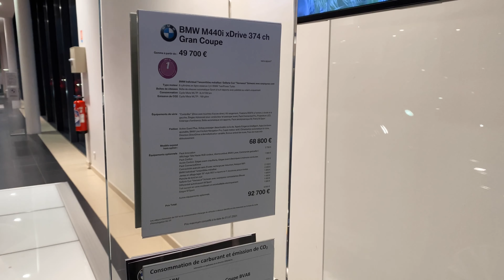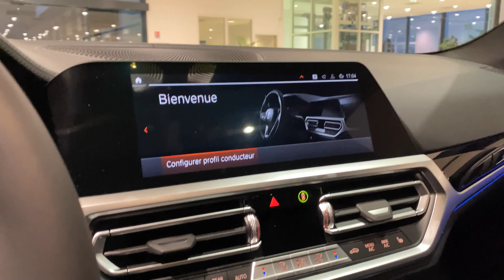2022 BMW M440i xDrive Gran Coupe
2022 BMW M440i xDrive Gran Coupe
Engine 6 cylinder 3.0 I BMW TwinPower Turbo 374 hp 8.3 l/100 km